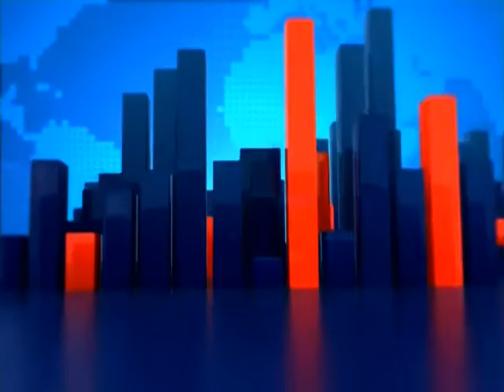Joy News Prime Headlines (14-11-16)